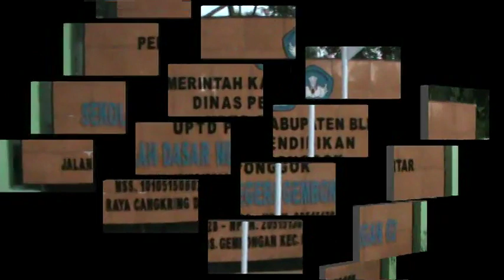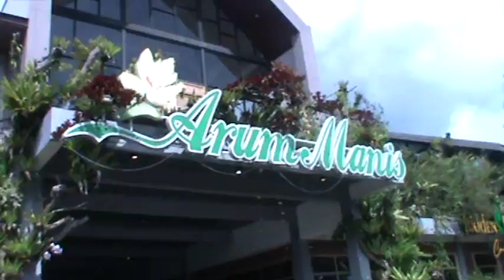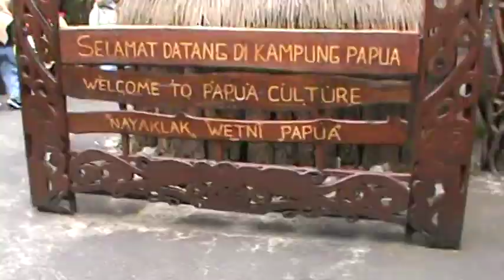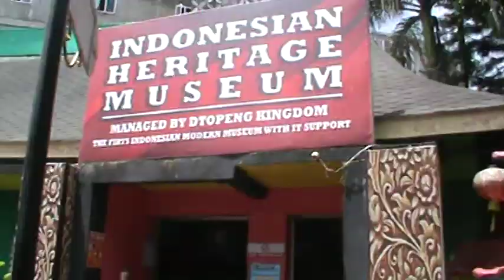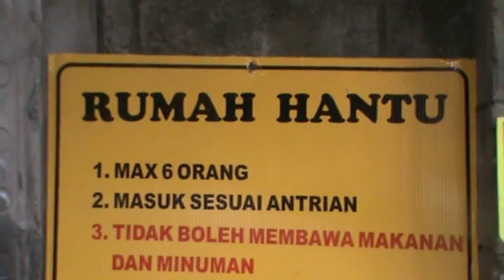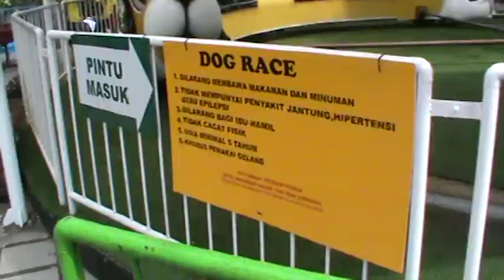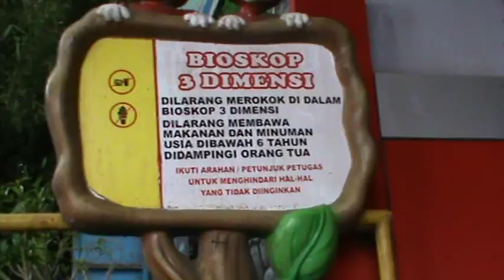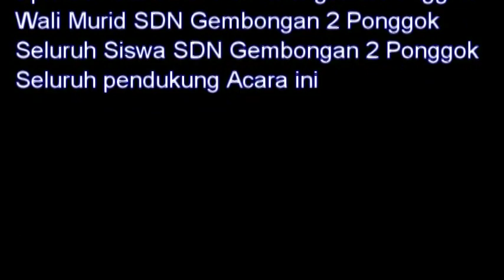Wisata SDN Gembongan 2 Kec. Ponggok Kab. Blitar Ke Jatim Park 1 Kota Batu Tahun 2023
Ini Adalah Dokumentasi Kegiatan Wisata Siswa-Siswi beserta Bapak Ibu Guru SDN Gembongan 2 Kec. Ponggok Kab. Blitar Ke Jatim Park 1 Kota Batu Jawa Timur Tahun 2023 bersama Biro Perjalan dan Wisata YERO MULTIMEDIA.